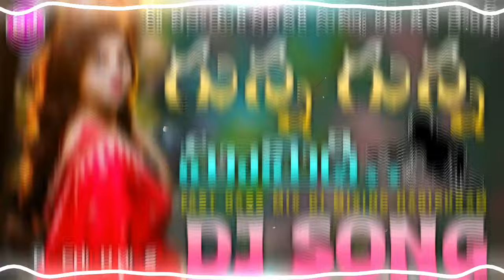Gunna Gunna Mamidi Folk Song | Dj Remix {Fast Bass Mixing} By Dj Chiru Haripuram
.💽🎚️🎛️🎚️💽.Song Remix By:- Dj Chiru Haripuram

the Companies/Original-Artist(s)/Record-label (s).
creativity of the Artist involved and is strictly done for the promotional purpose.

  🎧Headphones 🎧For Better Experience👍

1 Like + 1 Comment = 1Subscribe I want To Hit 1000 likes

telugudjsongs djsongs djsongstelugu telanganadjsongs newtelugudjsongs telugusongs latestdjsongs newdjsongs telugusongsdj telugunewdjsongs latesttelugudjsongs telugumoviedjsongs teluguremixdjsongs latestdjsongstelugu telugunonstopdjsongs srikakulamdjsongs djchiruharipuram djyogiharipuram djchiruharipuramtelugudjsongs djsongs dj djchirutelugudjsongs djchirutelugudjsongs djchirunewdjsongs djchirunewtelugudjsongs djchirumix djremix alltypesdjremix alltypesdjsongs trendingdjsongs djsongstelugu djsongstelugu2023 djsongs djsongstelugu telugudjmix djchiruharipiram djchiruharipuram trendingdjsongssrikakulamdjsongs djchirusripuram, srikakulas folk dj songs, srikakulam folk songs telugu,telugu folk dj songs,srikakulam djsongs telugu,srikakulam folk songs, djchiru haripuram, djchiru haripuram, srikakulam,dj dance,'srikakulam dj songs telugu, Relare Rela Raghu DJ Songs, relare rela raghu songs telugu,relare rela raghu team songs,Raghu Relare rela folk dj songs, Relare rela folk songs,Raghu Relare rela folk songs, raghu dj songs rela rela,djchiru folk songs dj song, video is for educational purpose only. Copyright Disclaimer Under Section 107 of the Copyright Act 1976, allowance is made for "fair use" for songs all, telugu dj songs audio, telugu dj songs allu arjun, telugu dj songs all mix, telugu dj songs album, telugu dj songs all remix, telugu dj songs and dance, telugu dj songs all in one, telugu dj songs bass, telugu Description